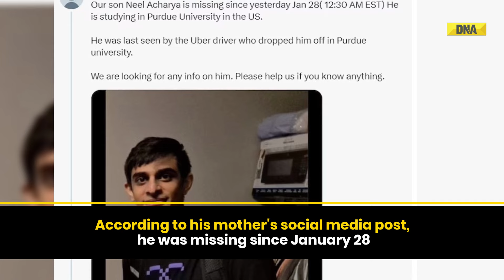Who Was Neel Acharya? An Academically Brilliant 19-Year-Old Indian Student Found Dead In The USA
An Indian student of Purdue University in the US, who was missing since Sunday, was confirmed dead. The student was identified as Neel Acharya. He was found dead on the Purdue University campus. Before the news of his death emerged, his mother had shared a post on X on Monday, seeking information on him. Neel Acharya’s death comes around the same time that a 25-year-old Indian student Vivek Saini was hammered to death by a homeless drug addict inside a shop in Georgia